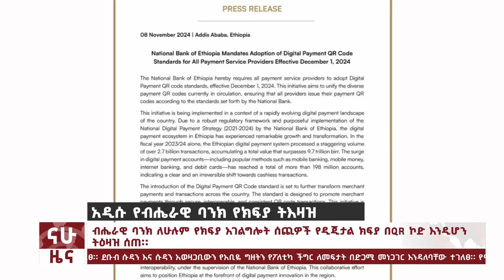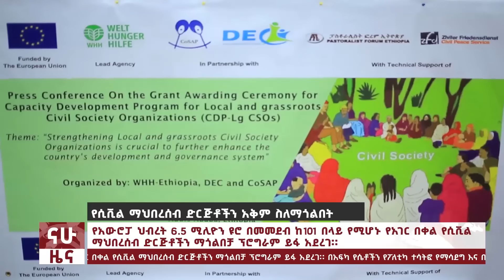“መንግስት ስልጣን ይልቀቅ” የመምህራን ምገባ በሸገር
“መንግስት ስልጣን ይልቀቅ” የመምህራን ምገባ በሸገር፤ አዲሱ የብሔራዊ ባንክ የክፍያ ትእዛዝ - የሲቪል ማህበረሰብ ድርጅቶችን አቅም ስለማጎልበት፤ የሴቶች የፖለቲካ እና የመሪነት ተሳትፎ